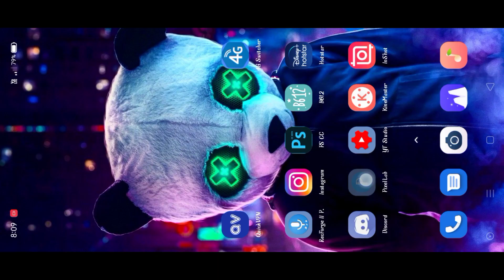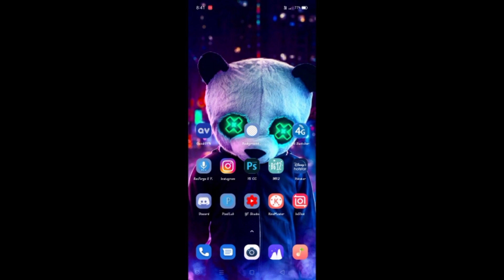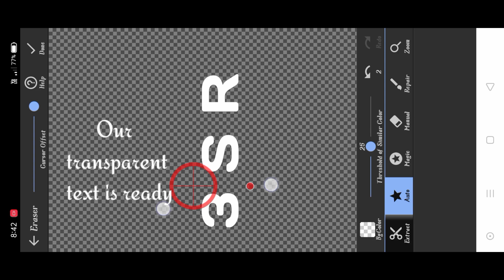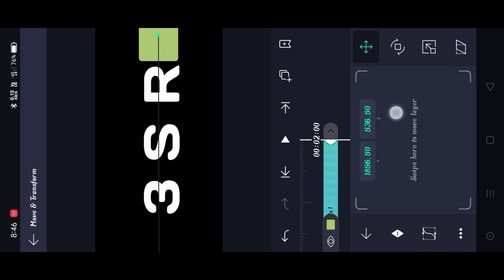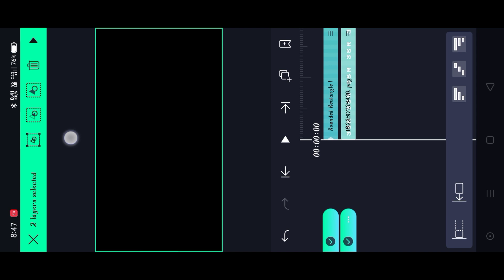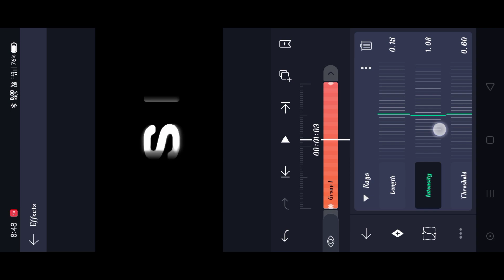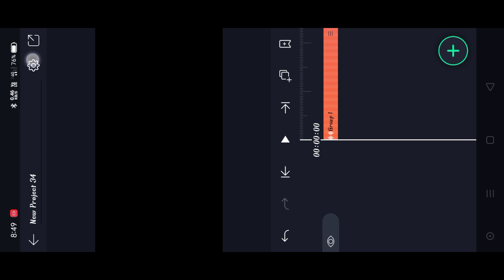⚡Make shining rays intro in Alight motion | like siddha gaming | 3 S R | Tutorial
💎App Links:-

⚡Kinemaster and Alight motion link in pin comment.

🔥🔥Don't underestimate the Hardwork of an Editor🔥🔥
🥺🥺Watch my beat sync montages so underrated🥺🥺

I made my all montages in Android

Device : Realme c15
Ram : 4Gb
Rom : 64gb
Processor : 2.3ghz

Headphone : Boat (😂800 rs wala😂)

Editing with : Inshot and kinemaster
                         Alight motion

support me🥺🥺🥺🥺

ABOUT PUBG MOBILE:

PUBG Mobile is an online multi-player battle royale game developed by PUBG Corporation of Bluehole Company and published by Tencent Games in lassociation with Lightspeed and Quantum tHeory udios. It is a mobile-col mpatible version of the PC/ Console Game, PlayerUnknown's Battle Grl ounds, which is the best soPubg Id PC Video game of all time. PUBG Mobile is released in March 19, 2018.

BACKGROUND/BACK STORY?

BATTLEGROUNDS takes place on different islands (maps), but the main island for BATTLEGROUNDS is called Erangel. An abandoned Russian island where a military occupation was controlling the island. The military occupation tested chemical/biological experiments on the islands population, after a

resistance attack on a biological facility, the island

had to be abandoned.

❤️❤️❤️❤️❤️❤️❤️❤️❤️❤️❤️❤️❤️❤️❤️❤️❤️❤️❤️❤️❤️ THANKYOU GUYS❤️❤️❤️❤️❤️❤️❤️❤️❤️❤️❤️❤️❤️❤️❤️❤️❤️❤️❤️❤️❤️